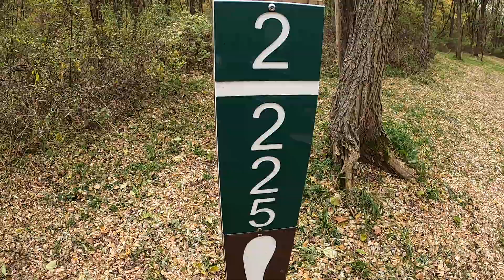kensington park black locust south hole 2